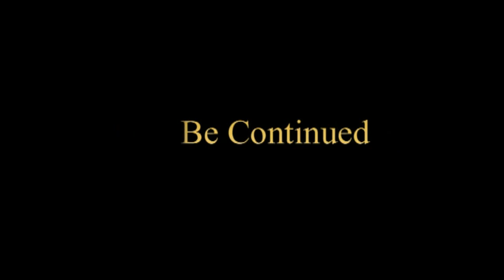1-Daba boorow(1) November 2022